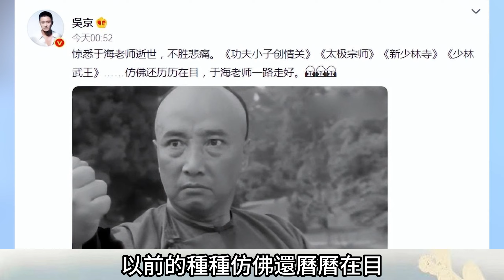于海：一代宗師螳螂拳王，對戰周比利腿硬還是胳膊？嚇壞一旁的吳京，周比利在評價其時說：他是我見過娛樂圈最能打的人，他的胳膊居然比我腿還粗，螳螂拳真的無人能敵，拍電影也只是